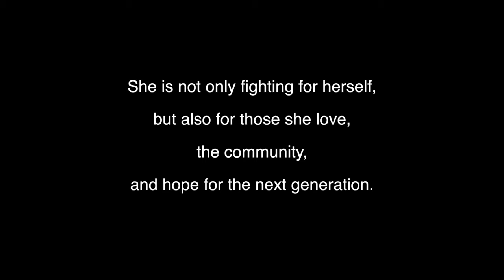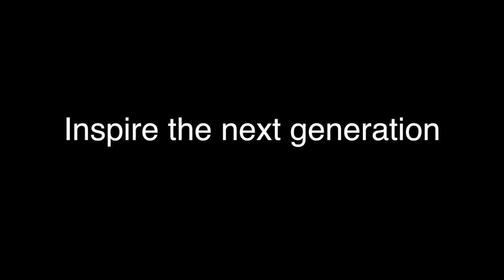Trailer YOF Journey of Hope Movie1 Natural Seed our common mission to save life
Many inspiring stories are waiting to be discovered in the field of Agroecology. Since 2010, Towards Organic Asia has been working to promote young organic farmers and successfully build up the network of over 80 alumni from 25 organizations. Here is the testimony of a young organic farmer in Thailand